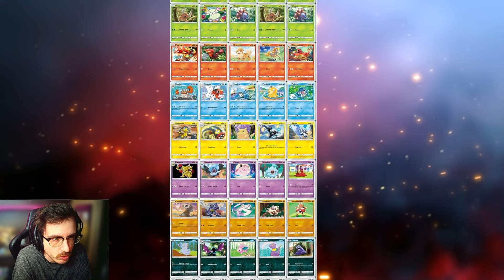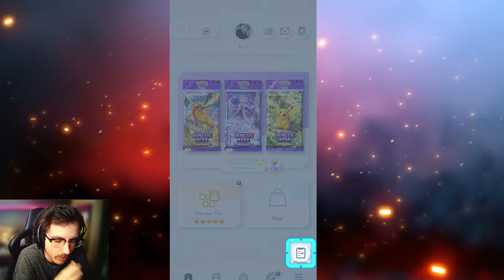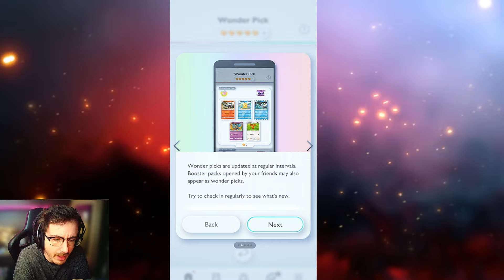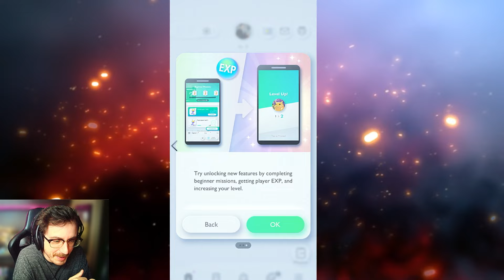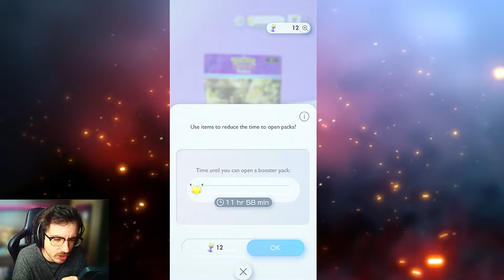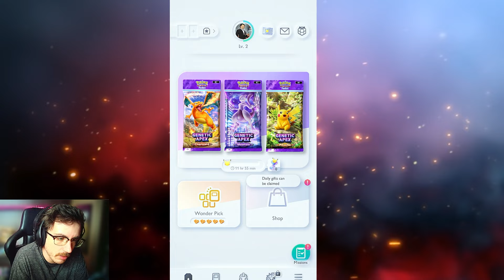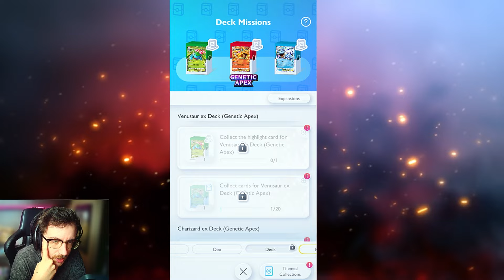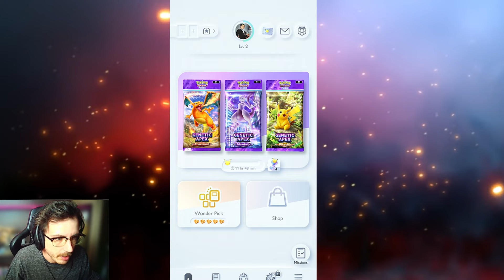J'ouvre mes PREMIERS BOOSTERS sur POKEMON TCG POCKET ! Grosse CHANCE ?!